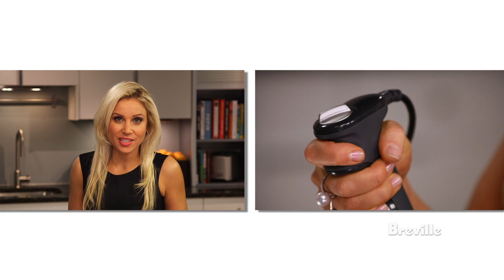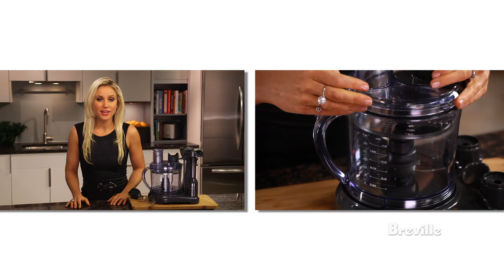Breville® --le All In One™ BSB530XL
Adèle Schober explique les caractéristiques du  All In One™, un vedette de la cuisine qui mélange, réduit, broie, et tranche en une seule station.